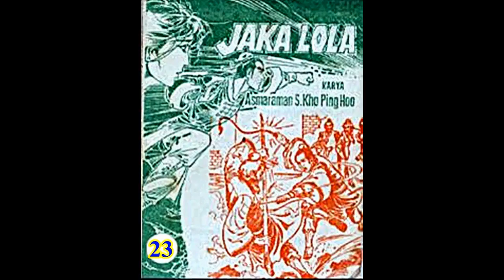Seri Cerita Silat JAKA LOLA JILID 23